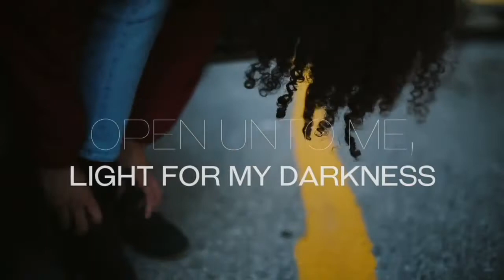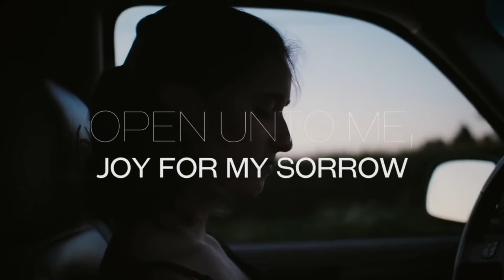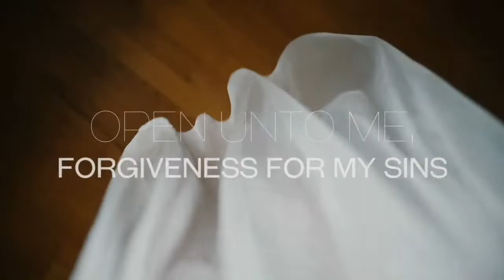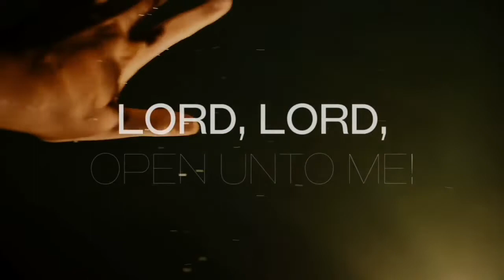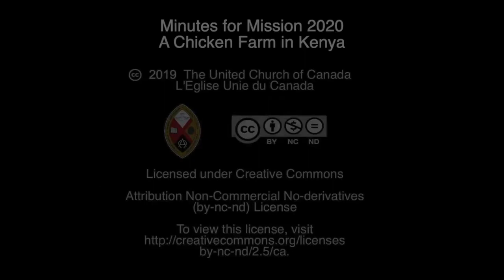Sunday Worship Service - August 9, 2020 at 09:30 AM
The Gift of Faith

We are so grateful to be able to gather online for Sunday Worship Service. Please invite a friend to join you.

25 Burnhamthorpe Road
Toronto, ON M9A 1G9
CCLI# 11522136
OneLicense# A-722907